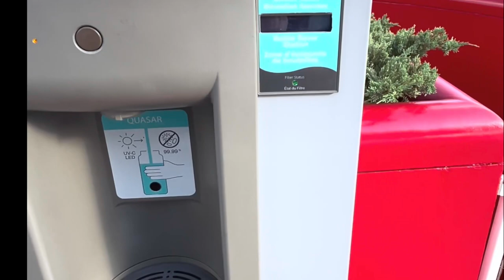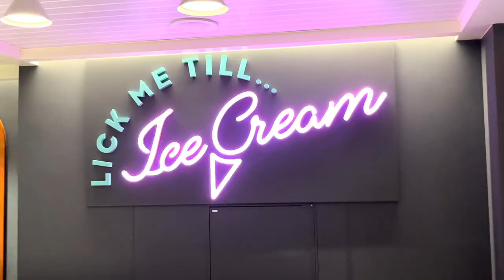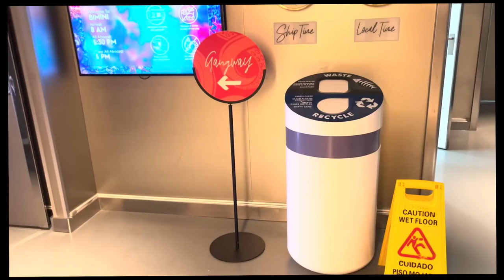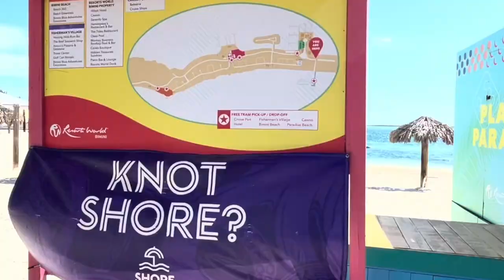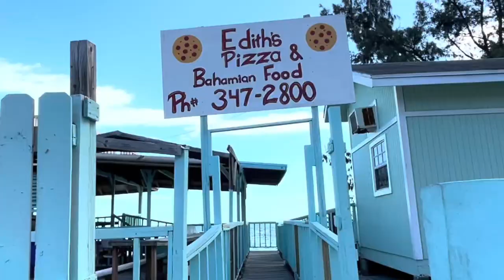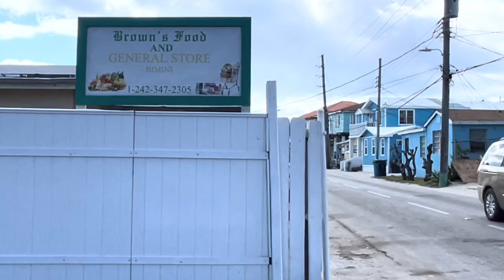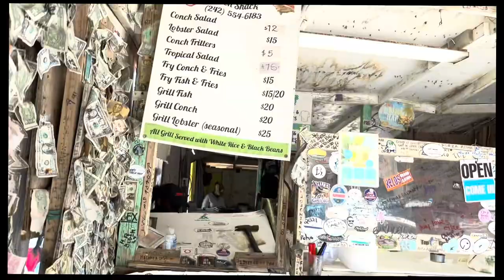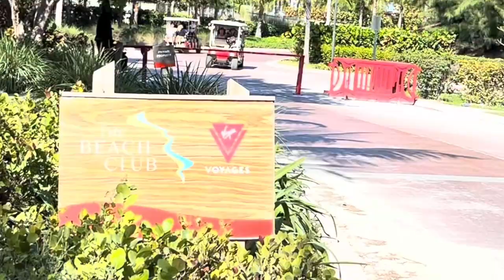Go Solo with Virgin Voyages Scarlet Lady! Great cruise to Bimini & Puerto Plata@Rixtrips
Part 1 of my 5 Night Solo Cruise Aboard the Scarlet Lady.  AWESOME Sail Away Party! Met some Awesome Solo Travelers. Itinerary changed due to weather and our first port was Bimini, Bahamas. I loved the organized Solo meetup and the Vibe and Energy of the people on the ship. The Beach Club on Bimini is Virgin Voyages' Private Beach Club.  I loved interviewing Derick the Conch Shucker.  Very Informative.  I also loved everything on the ship except having to make reservations in the dining rooms.